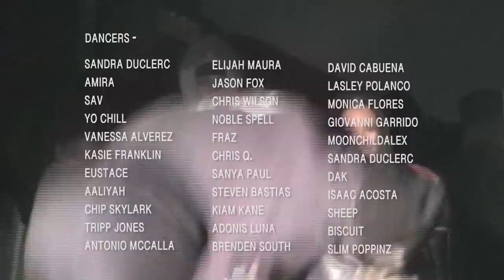Show Me The Body - Talk (Official Music Video)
Directed by Show Me The Body and Asha Efia
Filmed by Asha Efia and Mei Mei Mccomb

Talk.
Walk same
hear it when they talk shame
it don't matter much same
still it come across pain.
I think that its enough
they getting up they dressing up
for what, i try to laugh, but in my throat
its stuck they are so punk they are so core
for what, just show me one, who belongs to no one,
Huh?
Show me one. Anyone.
Back, when I was young had to put em up
down Rivington is where i got my gloves
crusts and some mugs taught me how to love
sleepin in a rut i put my finger in the cut.
You wanna say words but i ain't hearing none
i say it to myself just to keep my head up
i put it on my shelf I tell no one
who got family the day to talk comes,
Who?
Walk, talk, they try to teach me how to
walk, talk.
Nothing said makes us friends
nothing said makes us blood
feel it when i
walk same
see it when i must pain
it don't matter none
they try to teach me how to
walk, talk
walk, talk.

Limited edition 7”, Challenge Coin, featuring “Talk” and “K-9” available